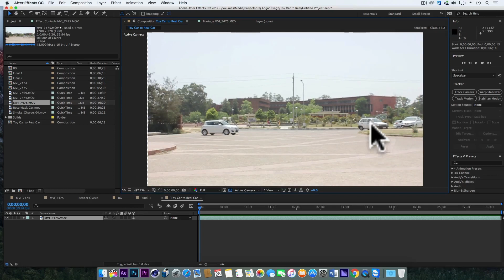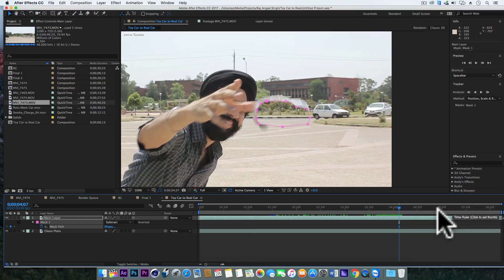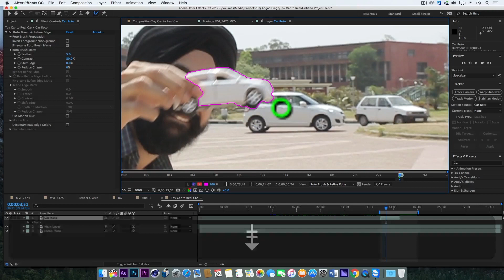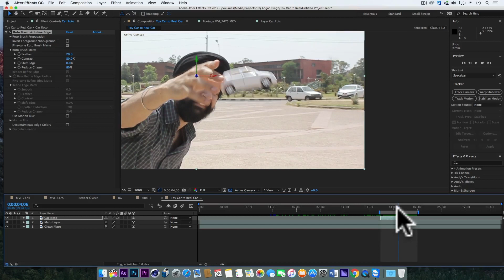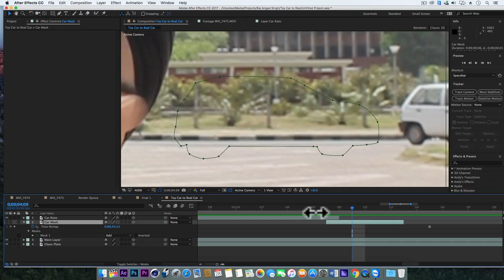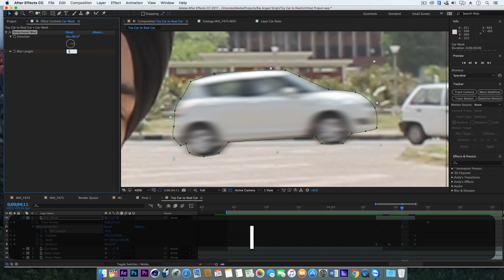Toy Car to Real Car | After Effects Visual Effects | VFX Tutorial by Raj Angad vines | 2017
Now you can easily turn your Toy Car into a Real Car 😂

In this tutorial you will learn how to convert a toy car in a real car in Adobe After Effects CC.

Raj Angad vines